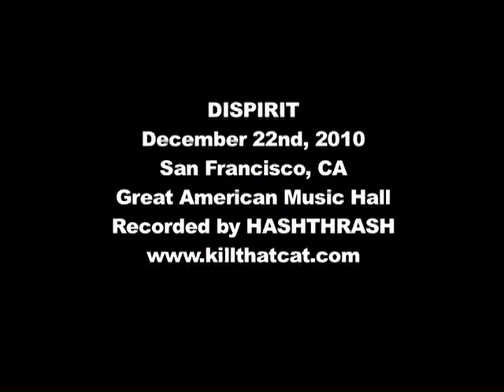DISPIRIT - 12/22/10 @ Great American Music Hall, SF, CA - FULL SET